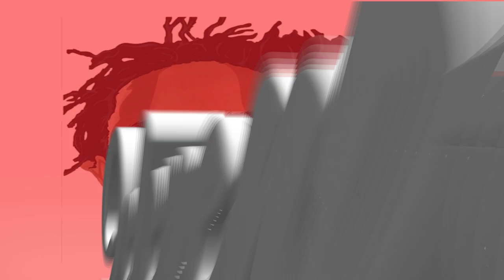Free Jcole x Kendrick Lamar type beat 2021 "Masons II" Rap Beats | Freestyle beats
(FREE BEAT)
Free Drake type beat 2021 Certified Lover Boy type beat , Rap Beats , Freestyle beats.

BEATS THAT ARE DOWNLOADED FREE OR RIPPED OFF YOUTUBE/SOUNDCLOUD ARE FOR INSPIRATIONAL/WRITING (NON- PROFIT) PURPOSES ONLY! TO USE FOR PROFIT ELSE SUCH AS YOUTUBE, STREAMING PLATFORMS, ETC YOU MUST PURCHASE A LEASE. IF YOU DOWNLOAD OR GET THE BEAT FREE YOU AGREE TO THESE TERMS OF NON-PROFIT USE.

[FREE] jcole Type Beat 2021 - "Masons II" | Rap Beats | Rap instrumental | Trap Instrumental 2021

Instrumental  Type Beat

Rap/Trap Instrumental [FREE] Freestyle Type Beat 2021